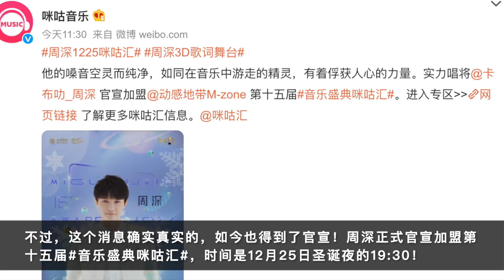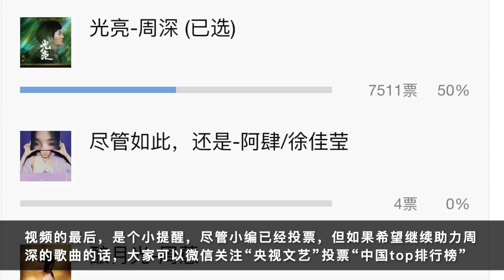周深：又一歌曲舞台官宣，新歌首发时间大猜想 | 小道会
期待值拉满